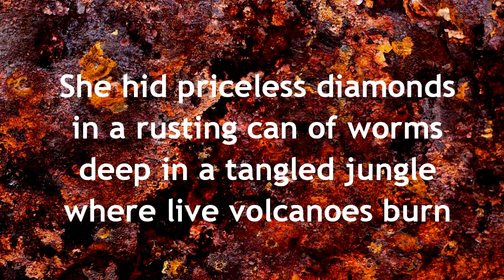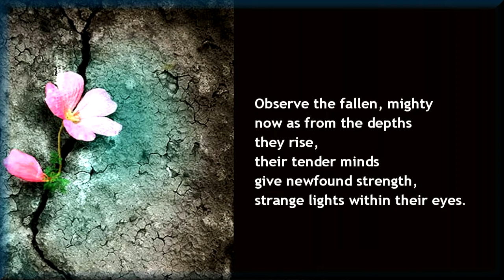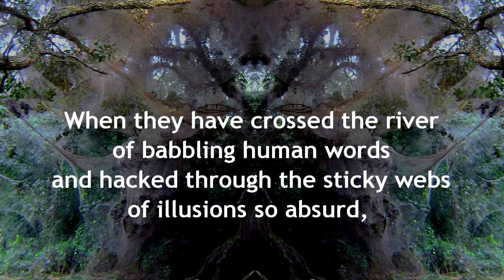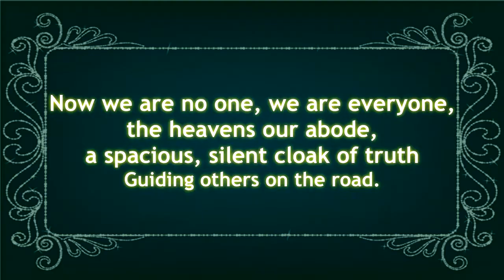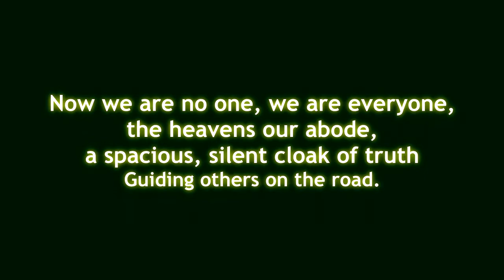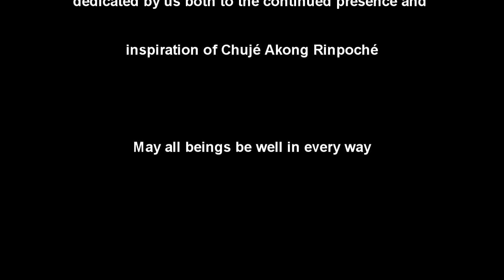Hidden Diamonds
A song about dharma, prajnaparamita, organized religion, cosmic alone-ness and courage, written by Ken Holmes and sung by Katie Stafford, accompanied by Ken.